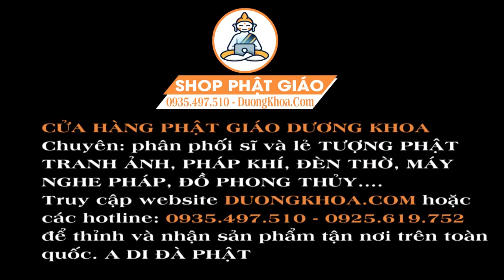NIỀM VUI DIỆU PHÁP - LỆ THỦY, CHÂU THANH (HÁT THEO ĐIỆU LÝ ĐẤT GIỒNG) - NHẠC PHẬT GIÁO